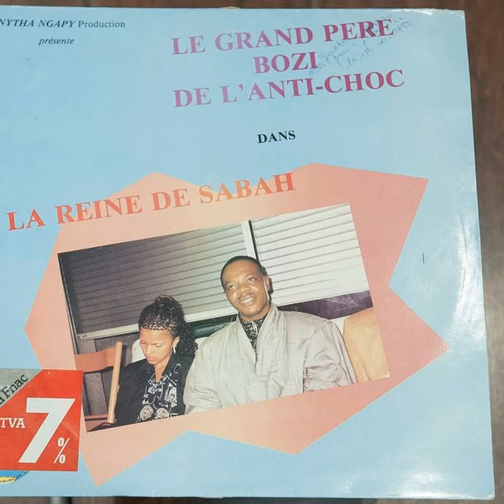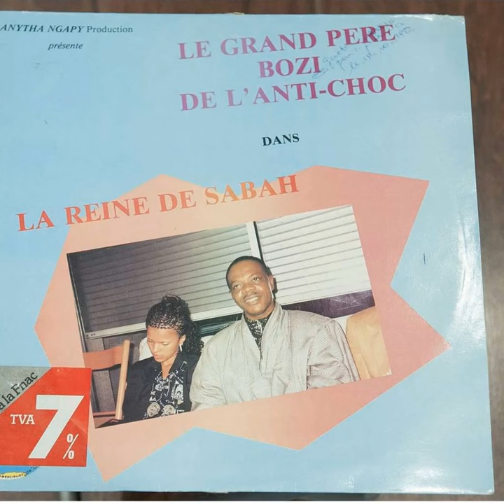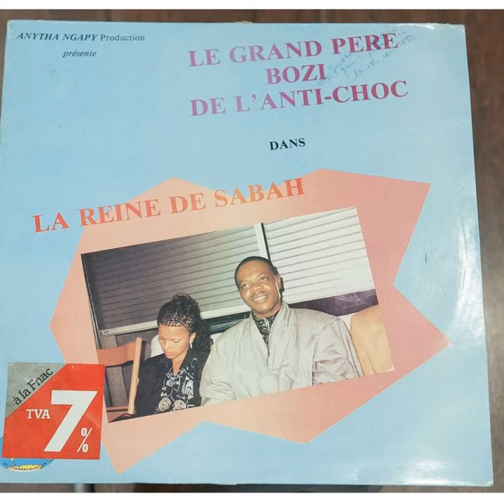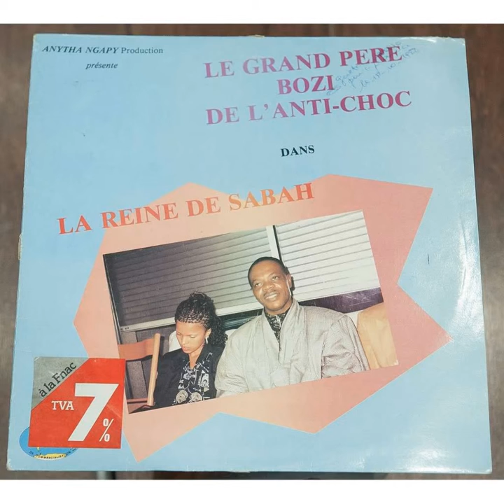Bozi Boziana & Anti Choc - Doukoure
Compositeur : Bozi Boziana / 1989 / j'ai cherche et trouver ideal femme seule longue historie et seule fois.